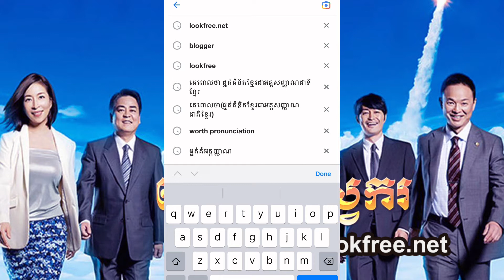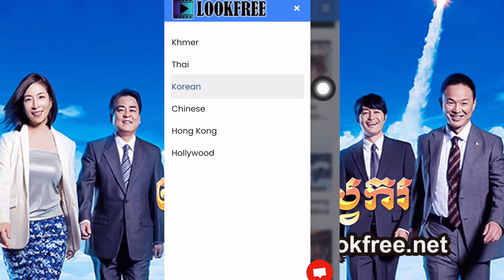បេះដូងវិស្វករ រឿងភាគកូរ៉េនិយាយខ្មែរ EP|18|End-Besdong Visvakor || LookFree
ដើម្បីចូលមើលរឿង បេះដូងវិស្វករ ភាគទី០១ ដល់ភាគបញ្ចប់
សូមចុចលើ Link ខាងក្រោមៈ
ឬ ចូលទៅកាន់ ហើយ វាយពាក្យ Besdong រួចចុចប៉ូតុង Search មើលជាការស្រេច ។

Thai Movies
Korean Movies
Khmer Movies
Chinese Movies

សូមកុំយកវីដេអូននេះទៅផុសបន្ត ដោយគ្មានការអនុញ្ញាតិ
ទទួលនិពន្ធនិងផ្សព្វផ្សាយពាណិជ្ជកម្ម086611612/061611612